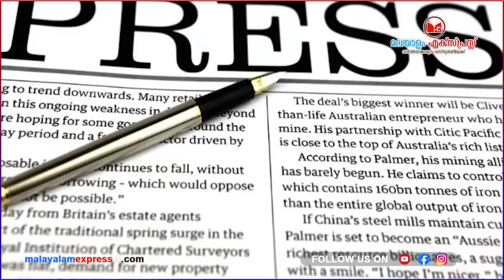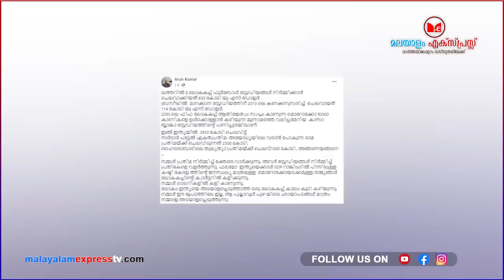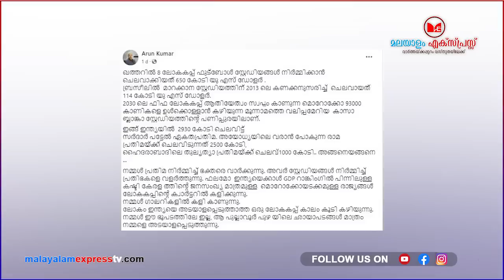വീണ്ടും തേഞ്ഞ് അരുൺ കുമാർ!!|News|Kerala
വീണ്ടും തേഞ്ഞ് അരുൺ കുമാർ!!News